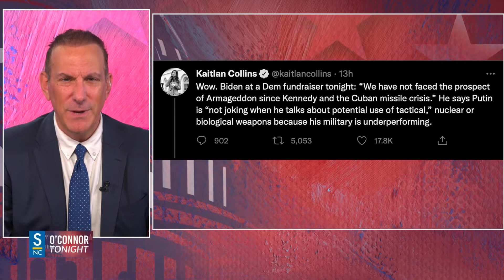BIDEN WARNS OF NUCLEAR ARMAGEDDON!!! WTH? I thought the 'Grown Ups' were back in charge!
Biden warns of nuclear armageddon with Russia. Bolton calls for regime change in Russia. Zelensky calls for a preemptive strike against Russia.  What is going on here? We were told the grown-ups were back in charge.